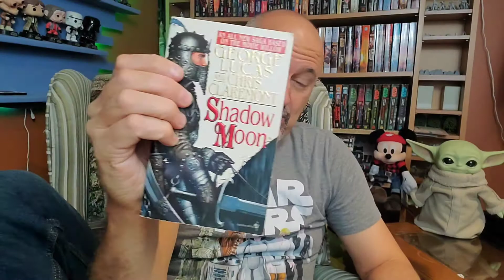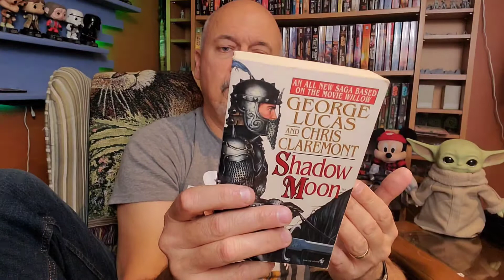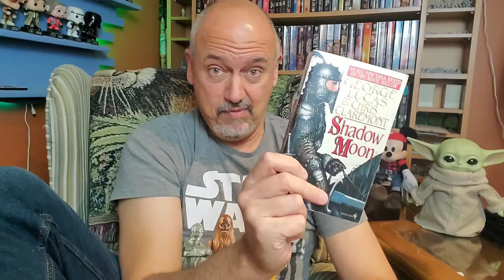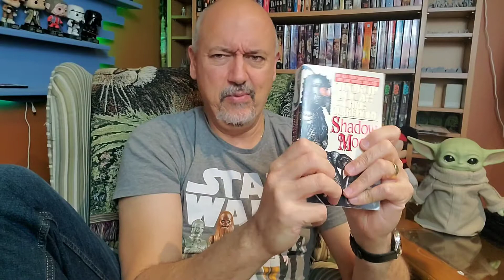Will Disney+ Give Us GEORGE LUCAS' Willow Sequel??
Did you see the promo for the Disney+ sequel series for WILLOW? Let's talk about George Lucas' sequel from the movie!